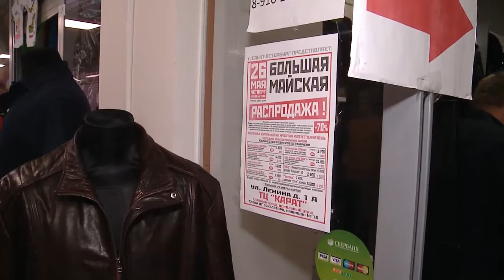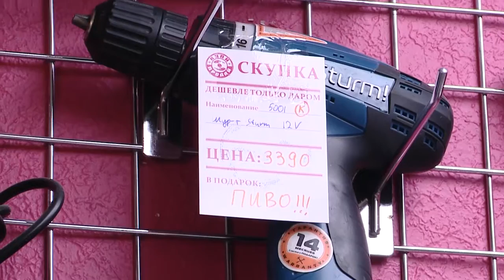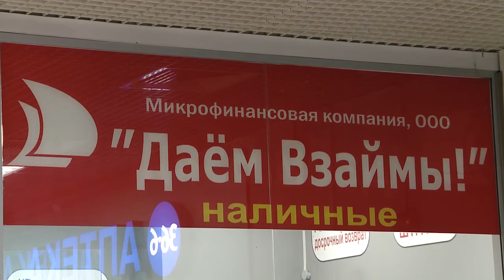НА ПОЛМИЛЛИОНА РУБЛЕЙ ОШТРАФОВАЛИ БИЗНЕСМЕНОВ ЗА НЕЗАКОННУЮ РЕКЛАМУ 26.05.2016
На 500 тысяч рублей оштрафованы сегодня  несколько предпринимателей Реутова. Причина – незаконная реклама. Борются с ней на улицах города в течение нескольких месяцев. И в принципе успешно, так говорят в местной администрации.